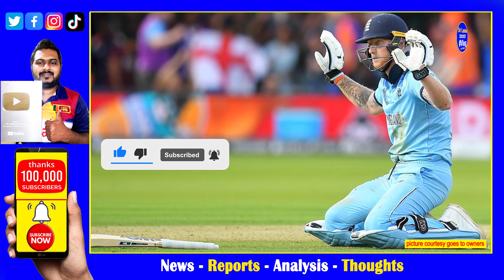Ben Stokes Set To Come Out Of Retirement To Play ODI World Cup 2023 In India| Breaking News Stokes